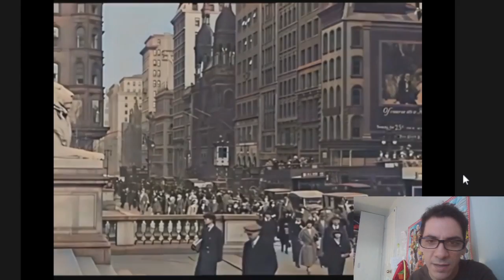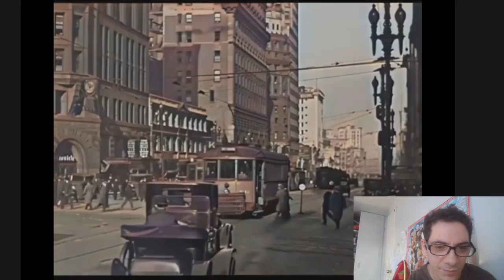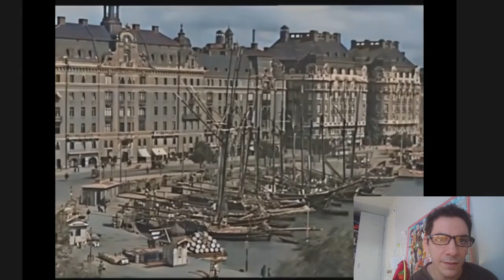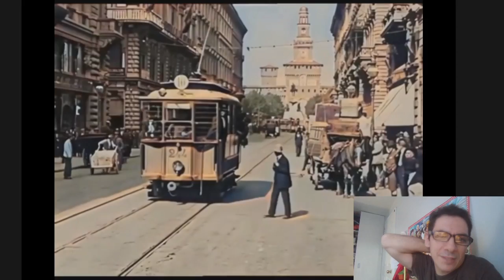Time Travel in 1920 AROUND THE WORLD Reaction nasio 🇵🇭❤️🇮🇹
insta360 x4 insta360 insta360 x3 @insta360 I do reaction cause I will do streaming of this videogames,so the Reactions is just a Advertise for my Channel With my Reaction I want Enjoy with All the World My Favourite Videogames and My Deepfake videos cause I fidn a Very professional Software for make deepfake videos,and I like to React cause i Put lot of Effort for make this videos
WOW Folks what I discover today is a incredible Travel Time Aroun the World in 1920,in thsi video you can see all the cities from New York to Paris,from Geneve to Milan trhrough History and I add in the Playlist Aroun the World that is the new Serie for the New Year

1)This video has no negative impact.